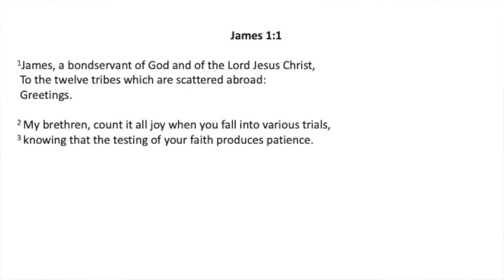James 1.1 'James a bondservant of God?' Rev Chris Duke 2024 02 18 pm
The sermon is a discussion about the Book of James in the Bible and its author, believed to be James, the brother of Jesus. The speaker emphasizes the humility of James in calling himself a "bond servant" of God and Jesus Christ, highlighting Jesus' divinity. The sermon also discusses the unity of God's Church, referring to Christians as the "12 tribes" and highlighting the church's connection to Old Testament Israel. The speaker encourages listeners to see themselves as part of God's plan and to trust in Him during trials and challenges in life. The sermon concludes with a call to humility and servanthood, reflecting the example of James and pointing listeners to trust in Jesus in all circumstances.

Recorded 6pm on 18th of February 2024, presented by Rev Chris Duke at the Essendon Presbyterian Church. Corner of Wilson and McPherson St's Moonee Ponds Vic 3039 Australia.